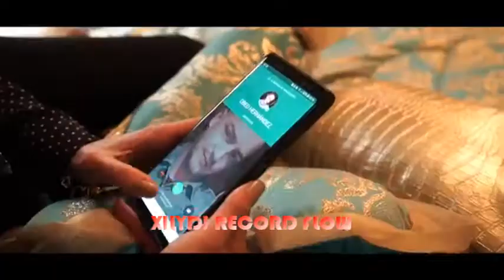RECUERDAME AMARTE OBED HERNANDEZ VIDEOCLIP OFICIAL MIXX 2021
Carmen linares Calo cali  tony el gitano  Dime cuantas veces  Jacobo djxily 2021 Espejo del rio  jose merce y niña pastori  Gitanas moritas - gitaneo  La rosa de su pañuelo  potito  Late fuerte  las chamorro  Matame A besitos  Jacobo Mentiras  kalentura  Mi destino Bernardo vazquez Mi muñeca  marta quintero  Nubes de colores despasito  Papa me gusta esa niña gitaneo por bulerías  joseico hijo de camaron Por rumbas canelita  Soy libre jeros  Tubaru bai los banis - Tus labios pa mi  remedios amaya  Verte y acariciarte  el tarasco  Tijeritas junco Andy y Lucas Kiko y sara shara Fondo Flamenco - Son de ocurris  Flamenkito atuberao Flamenco Pelirrojo Son andaluz Dj Muerte Son de Calle Juan Vicente y su gente Lo castros  Dj Fraco Palo Gueno Kiki Maya Megamix  Victor Jimenez  Currichi Alejandro Sanz  GITANOCARAMELO OFICIAL El canto del loco  Hecco Melon Diesel Antonio Orozco  Estopa  Melendi  David de Maria Hasta aqui hemos llegado Manolo Garcia Bebe El Arrebato Peret  Sergio Dalma  Hanna  Camela  Pitingo  Ismael Serrano  Medina Azahara  En concierto en vivo en directo actuación entrevista inedito exclusivo 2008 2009 nuevo disco videoclip tema temazo Los del ruedo Gitanos de Madrid Bernardo Vazquez Remix Contratiempo Ines Gonzalez Juan Ramon y Rocío Abraham Ferreruela Festival Hermano Rayo Hermanas Hermanos Gitanos Gitanas El Pechuga Angel Ocray La Negra Concha Buika Jonato Popeye de las 3000 El Tachuela  El Pelucas Chumito Sebastian Soler Juaking Macanita Moraito Rociito Indara India Martinez Morano Marina Heredia La Paquera Manuel Lombo Lole & Manuel Farruquito Antonio Canales israel galvan La Susi Sara Baras Rafita Aurora Vargas Justo Gomez Montse Cortes Joseico hijo Camaron Repompa Malaga Antonio el Chaqueta Niña de los peines de la puebla Pastori Pepe lucia Luis la pica Camaron de la isla Paco Tomatito Tomas de Utrera Antonio Carrion Agujetas Canillas Chonchi Heredia Potito El Cabrero Enrique Morente Poveda Carmen Amaya chaqueton Juanito Valderrama Paquera de Jerez Antonio Mairena Molina La Perrata Tia Anica La Piriñaca El Chocolate Pericon de Cadiz Fosforito Manolo Vargas Pepe Pinto Rafael Farina Juan Talega Naranjito de triana Manuel centano Pepe Marchena Manolo Caracol Angelillo Aniya la Gitana de Antequera La Perla de Cadiz La Macanita Rancapino Chiquetete Esperanza Fernandez El Piki Manuel de Paula Cigala  Asulito Arte Perdio Fandangos Alborea Alegrias Asturianada Bamberas Bulerias Farrucas Jaleos Cabales Rumbas Martinetes Malagueñas Cantiñas En concierto en vivo en directo actuación entrevista inedito exclusivo Fandanguillos Carceleras Rondeñas Saetas Seguiriyas Solea Tangos Tanguillos Taranta Tiento Tona Zambra Nuevo NuevO Disco LP Maketa Maqueta por rumbas en el parque por rumbas en la calle pelicula de gitanos pelicula cristiana gitana GITANO CANTANDO BALADAS GITANO CANTANDO UNA CANCION PRECIOSA GRUPO PARABODAS FLAMENCOMANIA FLAMENCOLACHO VEOFLAMENCO DOCUMENTAL GITANO flamenco salsero 2016 flamenco 2017 salsa 2016  salsaton 2017 rap flamenco 2017 maketas flamencas rumbas video clip flamenco los chaches pom pom juliana 2017